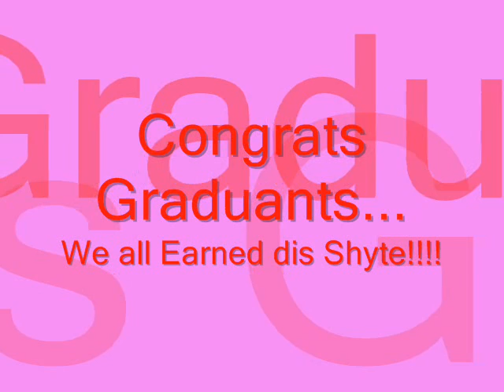SJU - Graduants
SJU